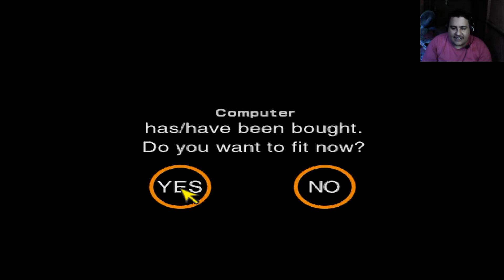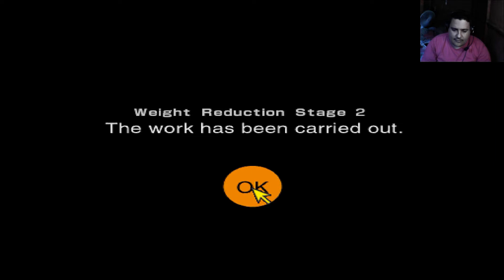Eita carro dificil de pilotar!! Gran Turismo 2 Ep 34 Trial Montain 30 laps Endurance Race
Paraaaaa tudo o que você está fazendo!!! Gosta de carros? então clica no resto da descrição para ver algum video de cada carro que participou da licença.